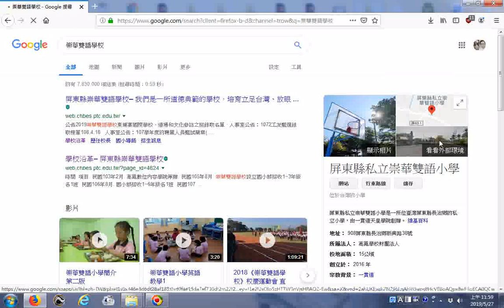908屏東縣長治鄉新興路38號屏東縣私立崇華雙語小學20190527搜尋Google含地圖chbes ptc edu tw08 762 6365